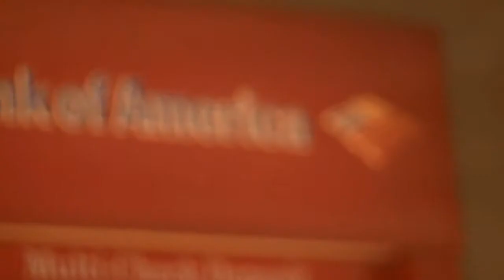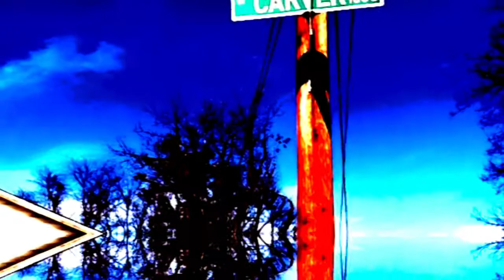Worried Bout Nun ~ Timbo Dha Goon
Shot By @eyegobuyspeedy